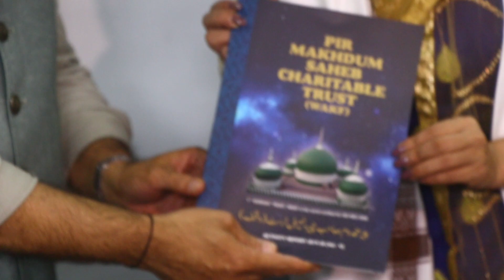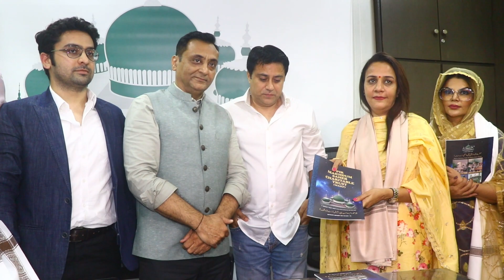RAKHI SAWANT AT MAHIM DARGAH TO TAKE BLESSINGS